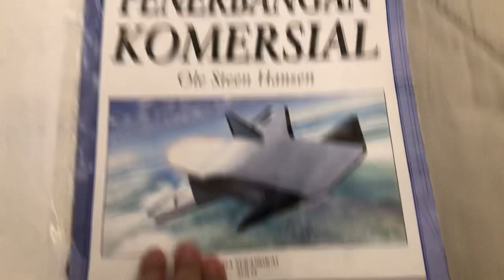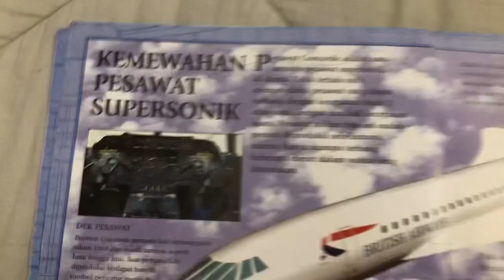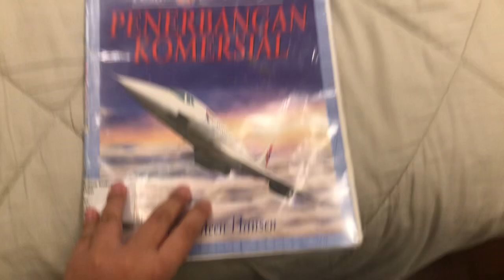Penerbangan komersial full book pause to read untuk orang indo or somebody that can speak indo